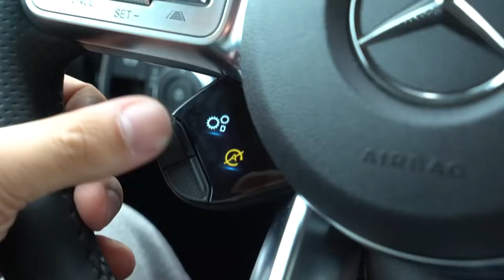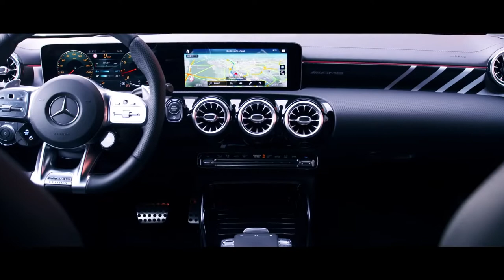JP Kraemer testet den Neuen Mercedes-AMG A35 4MATIC